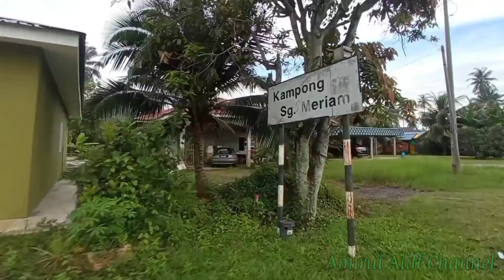EP296 Cari Kangkung - rezeki dalam parit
assalamualaikum

ok geng kalini video santai saja..kami p cari kangkung dkt satu kwsn parit ni..alhamdulillah boleh la dibuat ulam..

enjoyyy geng 😁✌️